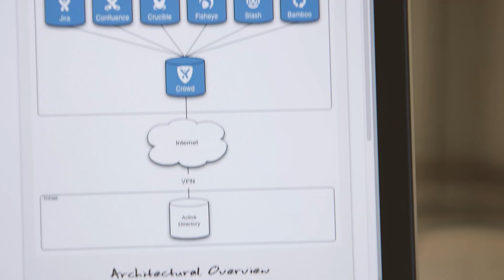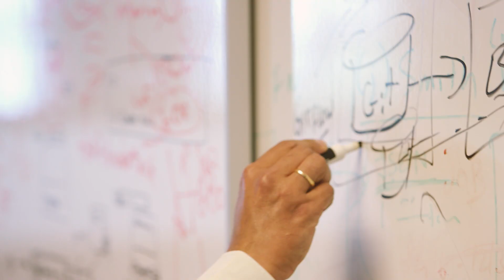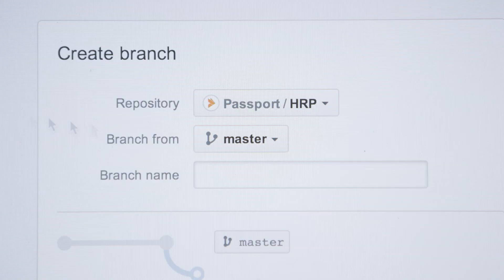TriNet finds Git adoption a cinch with Atlassian Bitbucket (Stash) | Atlassian Customer Story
*Atlassian Stash is now called Bitbucket Server.*
TriNet produces industry-leading HR software and relies on Stash to create and manage its Git repositories and collaborate on code.